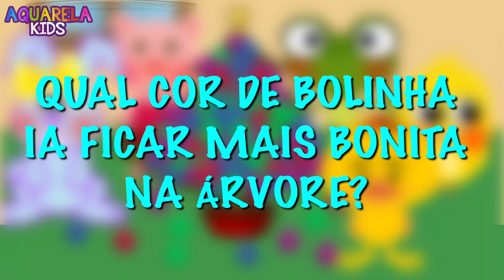ESTRAGARAM a ÁRVORE DE NATAL do Pato Quá Quá ?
O Pato Quá Quá pediu ajuda para arrumar a árvore de natal. Mas o Sapo Zé, Porquinha Rosa, Colêla e o Pintinho Lélo estão quase estragando tudo! E agora? O que vai acontecer com essa árvore de natal! Assista essa história divertida infantil do Aquarela Kids e descubra.